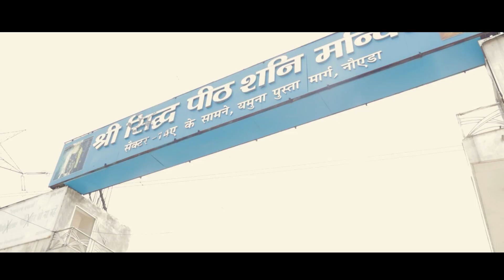Do you believe in Karma ?? KARMA HITS BACK || DPE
Do you believe in Karma ?
This is based on true story , where a person beliefs in karma
that whatsoever we are doing in ours present it will affect our future
whether it is good or bad .

So before doing any thing just think about it

Story - Om Singh

Cast:-
Bhanu Chauhan & Mak Chaudhary

Special Thanks:-
Vineet , Mama , Tushar , Amit , Momit and Ankit ki Aunty

D.O.P - Ankit Anjnu
Edited &  Created by - Mak Chaudhary

Karma Stories
Karma Chakra
Karma final destination